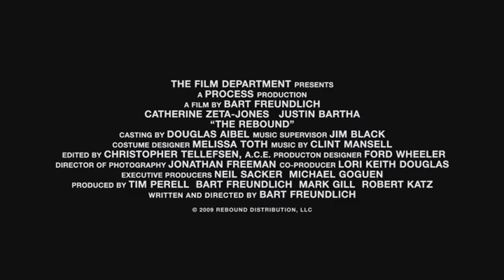Trailer oficial PT «Amor Ao Acaso»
Realizado por Bart Freundlich e com Catherine Zeta-Jones e Justin Bartha nos principais papéis. Distribuído em Portugal pela Zon Lusomundo.